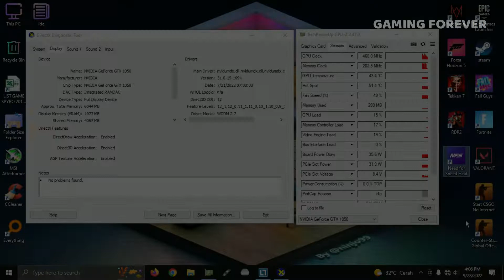Need for Speed Heat Gameplay Benchmark on Intel i5 3470 | 8GB Ram | GTX 1050 2GB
Graphic Presets: AUTO, Vsync: Off
Pc specification:
- processor: intel core i5 3470
- ram: 8gb ddr3
- graphic card: geforce gtx 1050 2gb msi
- ssd 240gb
- hdd 4tb
- power supply: msi 550watt
- monitor : 19 inch philips
- game installed on ssd